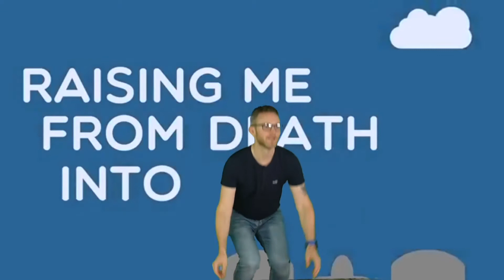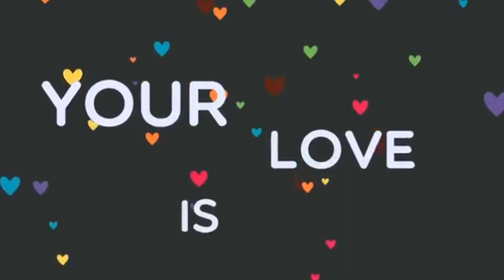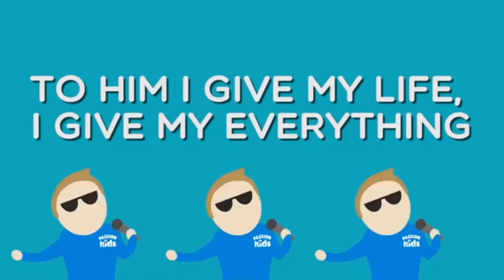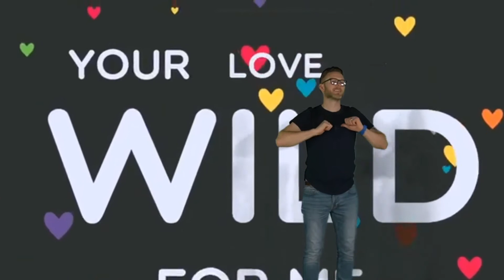UTkids Online | 18 October 2020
Join us every Sunday at 2pm, live on YouTube, for UTkids online!

This afternoon kicks off a new series with UTkids, in which we'll be taking a deeper look into who Jesus is, through His seven 'I Am' statements!